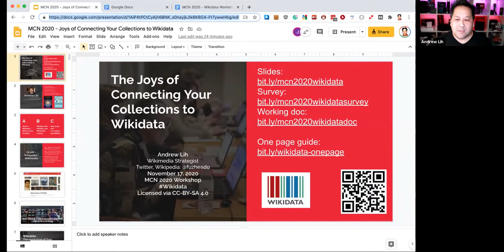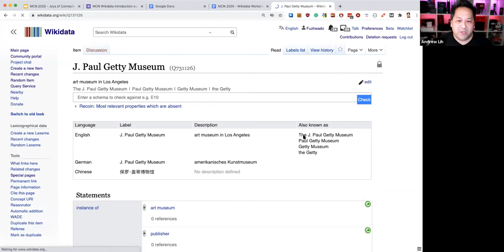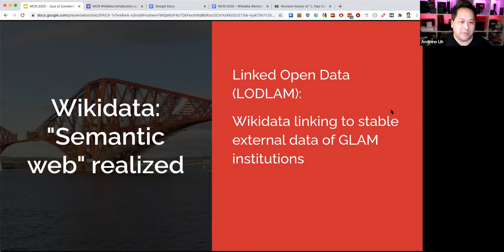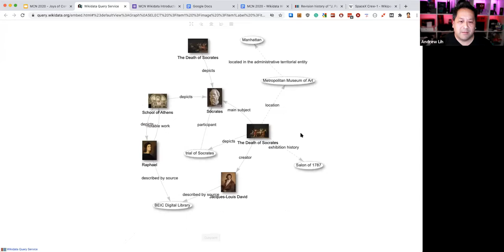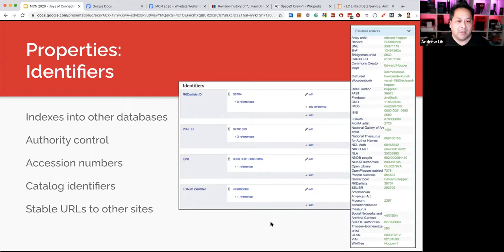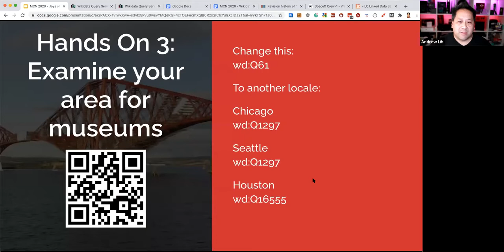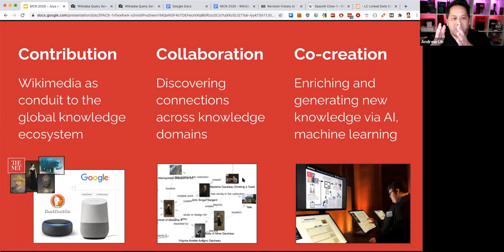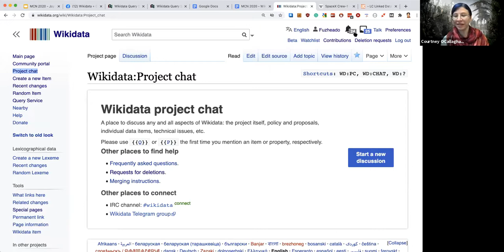The Joys of Connecting Your Collections to Wikidata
Speaker: Andrew Lih

Wikidata is the evolution of Wikipedia towards a modern structured data system that has gained popularity with numerous cultural, heritage, and scientific institutions around the world to interconnect their holdings and bring new interactive capabilities to their collections data. This workshop provides a practical guide to how Wikidata works, the ways museums and libraries can immediately work with it, and a participatory demonstration of its powerful linked open data and visualization tools. Practical case studies from The Met Museum and the Smithsonian Institution, among others, will be shown while walking attendees through the various stages of contribution, collaboration, and co-creation with Wikidata.